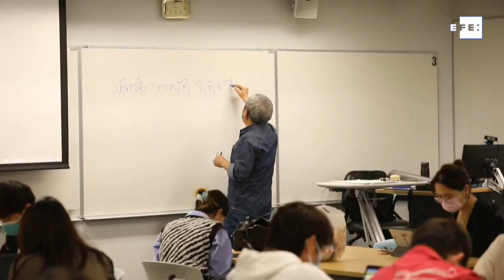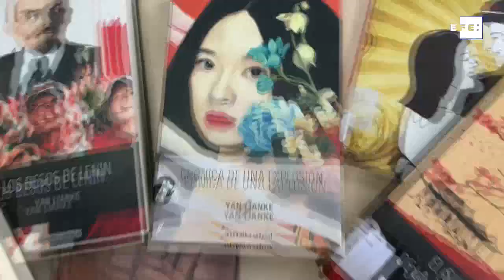Yan Lianke: "En China, una realidad oculta otros tipos de realidad"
Pekín (China), 24 nov (EFE/EPA).- El escritor chino Yan Lianke (Henan, 1958) considera que nada en sus novelas es particularmente surrealista o trágico: "Es la vida misma", sostiene.
Imagen: Javier Triana/Jerome Favre.